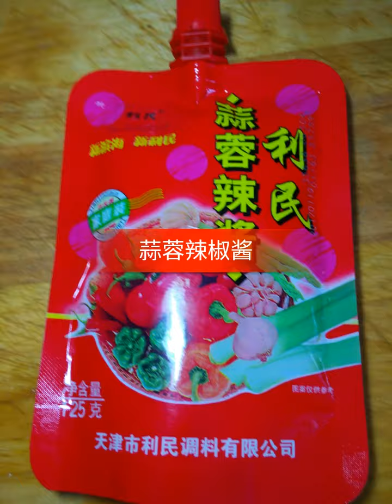How to cook,cooking food recipe, COOKING VIDEO EP 09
how to cook recipes,
how to cook asparagus,
how to cook salmon,
how to cook rice,
cook,
cooking,
cooking recipes - youtube,
cooking recipes video,
quick and easy meals,
easy dinner recipes for family,
cooking video,
cooking asmr,